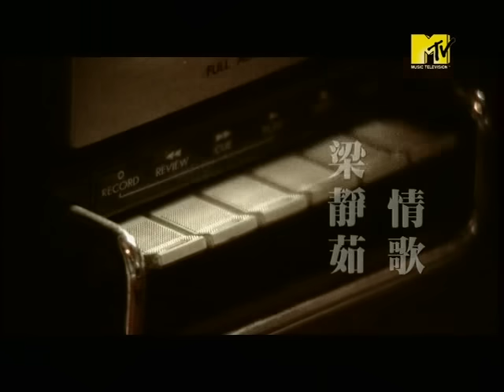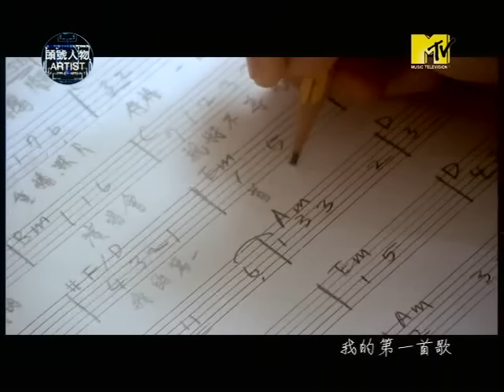梁靜茹-情歌 MV(字幕清晰版)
梁靜茹-情歌 MV